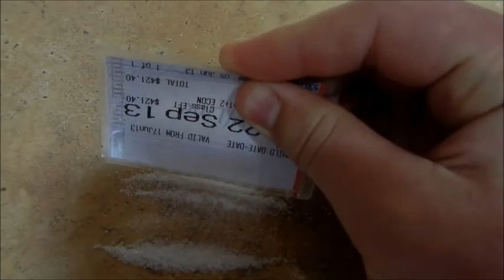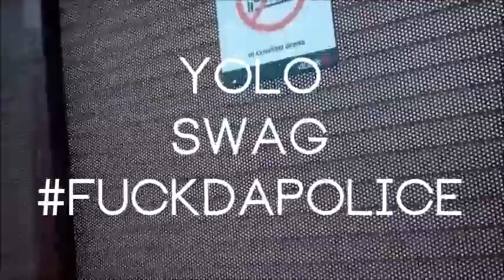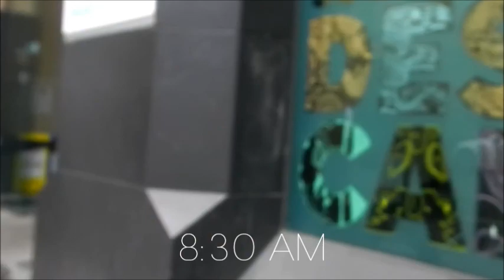Bev in transit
How bev gets to school (CATC Design College)